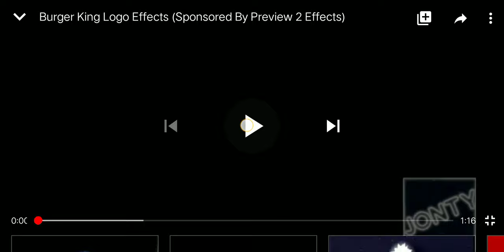Burger King logo but with JontyMaster watermark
Credit to JontyMaster for the Original Video.